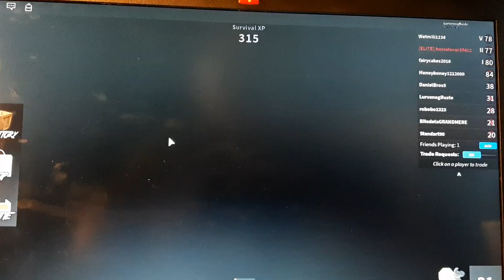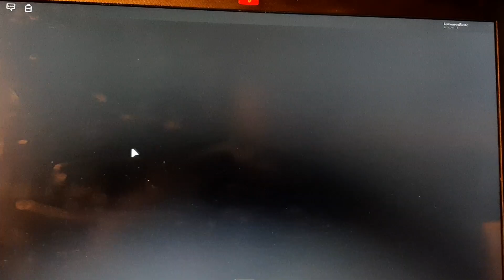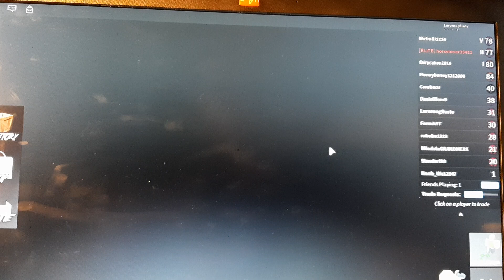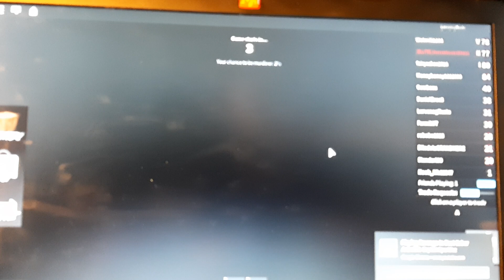Murder Mystery part 3